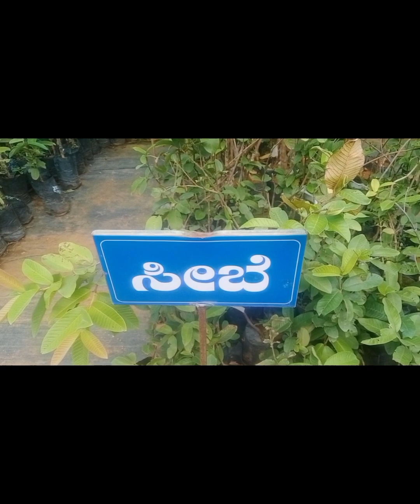GK VK /ಒಳ್ಳೆ ಸುಂದರವಾದ ಗಿಡಗಳಿವೆ🌺beautiful🌴 come and visit👌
GK VK /ಒಳ್ಳೆ ಸುಂದರವಾದ ಗಿಡಗಳಿ 🌺beautiful🌴 come and visit👌Philomena vlogs ಒಳ್ಳೆ ಸುಂದರವಾದ ಗಿಡಗಳಿವೆ
gkvk Bangalore
location